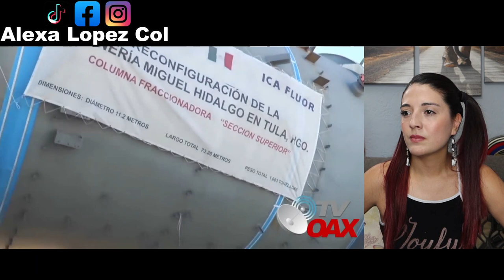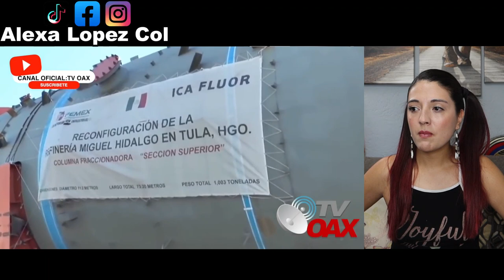IMPRESIONANTE! Modernización de la planta que dejo abandonada la empresa Odebrecht en Tula Hidalgo!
65% de avance lleva la modernización de la planta que dejo abandonada la empresa odebrecht en Tula Hidalgo, Ing. Rocio Nahle presenta un 65% de avance en sus construcción.